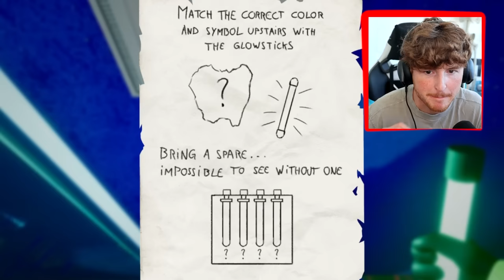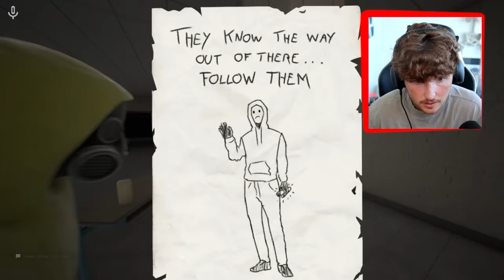I am STUCK in The BACKROOMS.. (NEW UPDATE)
ESCAPE THE BACKROOMS UPDATE